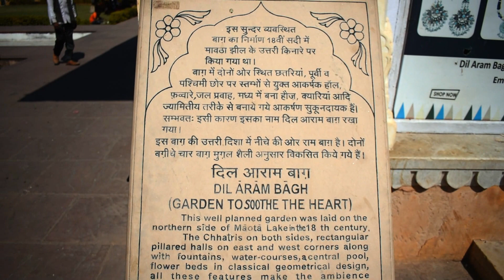AAMER (AMBER) FORT JAIPUR ( आमेर फोर्ट जयपुर)